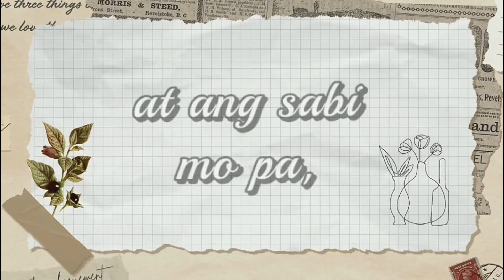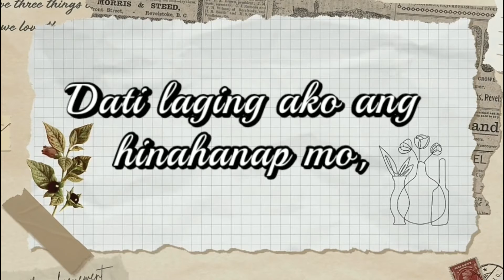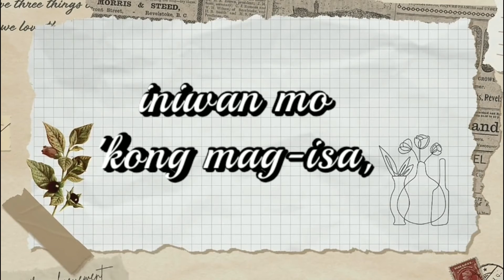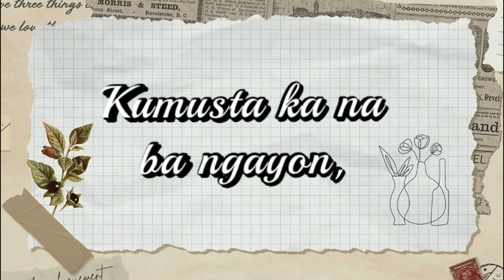Buhay ka paba? (mga pangakong napako)